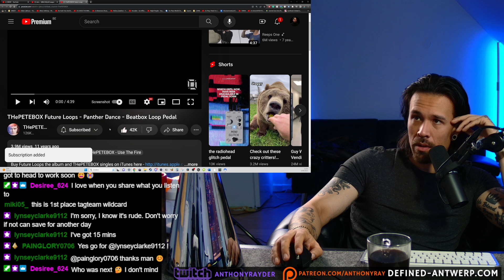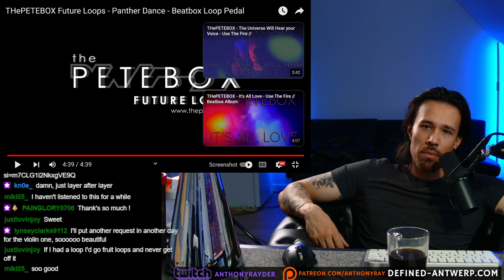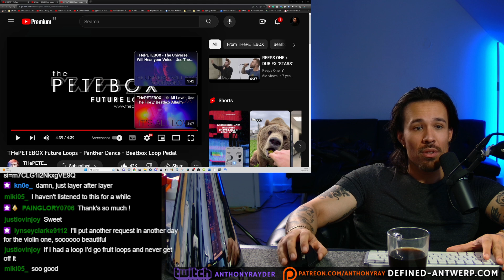The PETEBOX - Sweet Dreams (Satisfaction) Loop REACTION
GO SUPPORT THE ORIGINAL ARTIST -